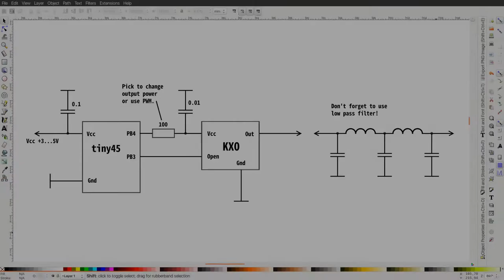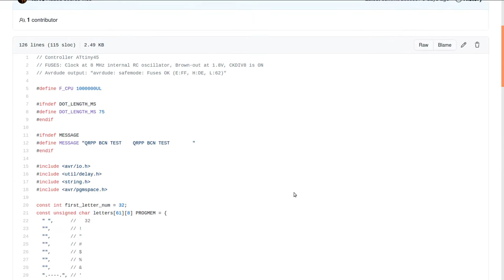Simplest shortwave CW beacon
Shortwave CW beacon from attiny 45 and KXO.